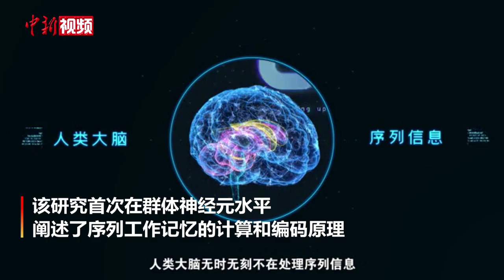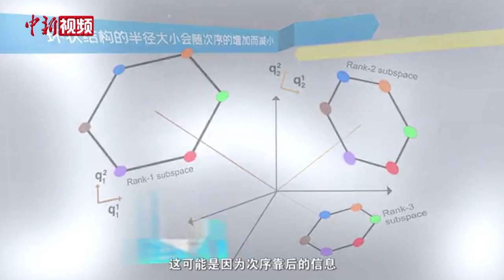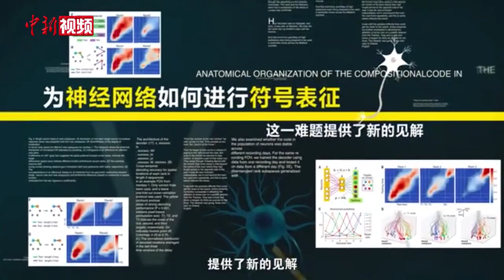运动员如何记住动作步骤？科学家序列记忆有新发现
人类大脑无时无刻不在处理序列信息，运动员要记住比赛动作的顺序，迷路的人在问路时要记住一系列方向指引。大脑如何处理这些序列信息而不出现混淆？

北京时间2月11日，国际学术期刊《科学》在线发表了题为《序列工作记忆在猕猴前额叶表征的几何结构》的研究论文，该研究首次在群体神经元水平阐述了序列工作记忆的计算和编码原理，由中国科学院脑科学与智能技术卓越创新中心王立平研究组、上海脑科学与类脑研究中心闵斌副研究员和北京大学生命科学学院唐世明课题组合作完成。（视频来源：中国科学院脑科学与智能技术卓越创新中心）